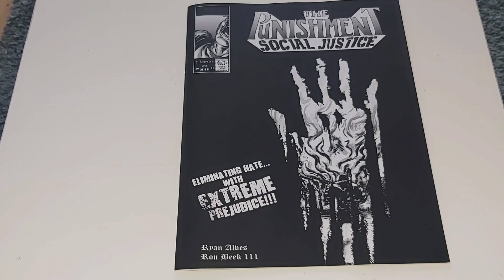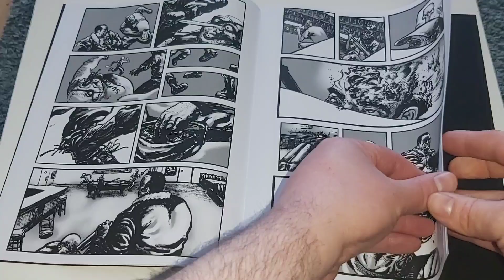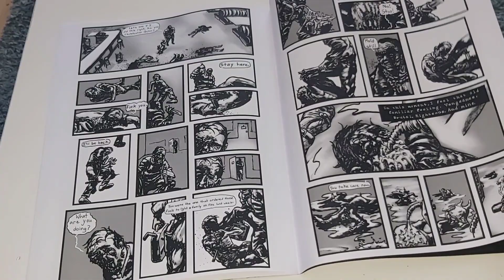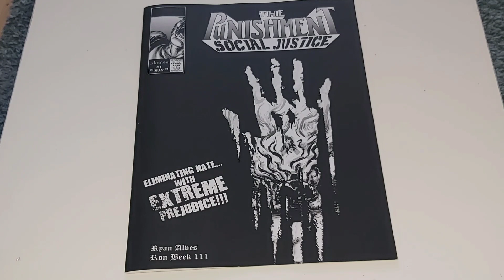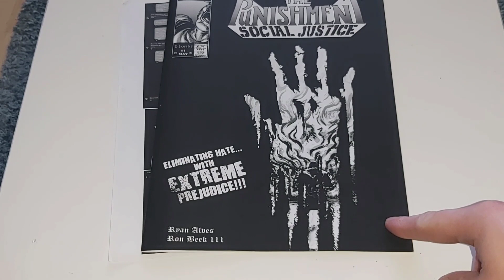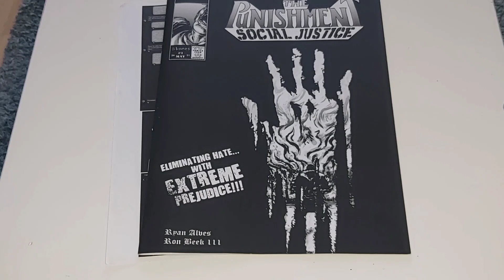This Punisher Comic Is An SJW's Wet Dream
Taking a look at Ron Beek III and Ryan Alves' The Punishment Social Justice

Bat 497 review can be found here: @cyberpunkholiday

Ladaclava Instagram: @ladaclava.official